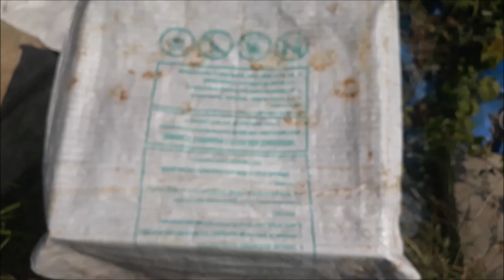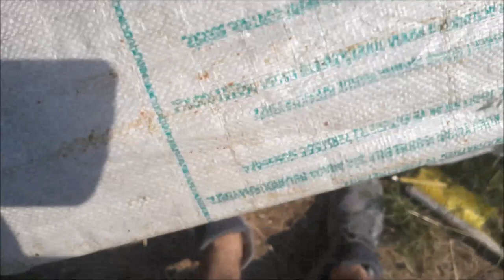18.07.21 ZAYIF ARI BAKIMI, KOVANI 50 CM'E KADAR KAYDIRMA YÖNTEMİYLE AYNI ARILIKTA ARILI KOVAN TAŞIMA